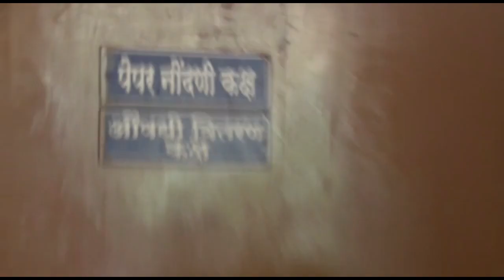पिंपळगाव हरेश्वर येथे ग्रामीण रुग्णलयाचा भोंगळ कारभार , रुग्णांचे होताहेत हाल